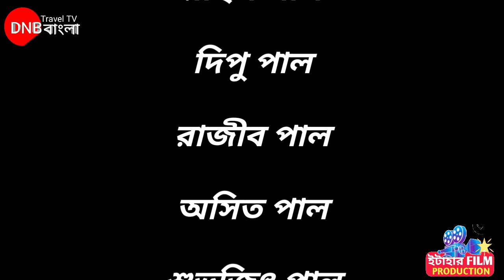গরিবের বড়দিন। Gariber borodin। ইটাহার ফিল্ম প্রোডাকশন নিবেদিত নাটক। Dipankar pal film।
এই নাটকটি ইটাহার ফিল্ম প্রোডাকশন এর নিবেদিত নাটক। নাটকটি 25 শে ডিসেম্বর বড়দিন উপলক্ষে আয়োজিত করা হয়েছে।